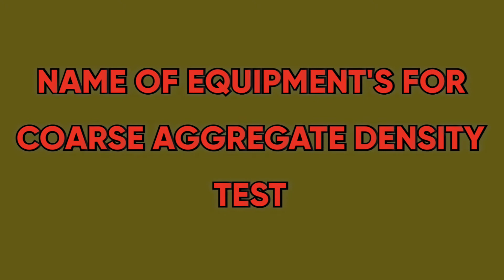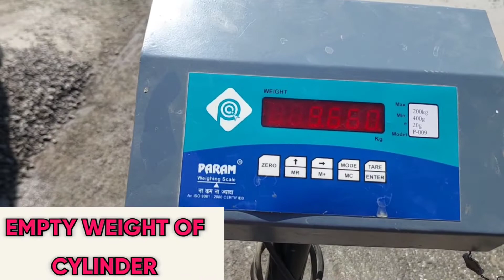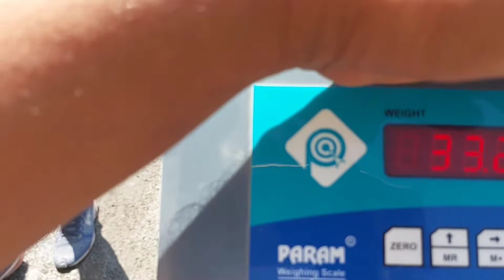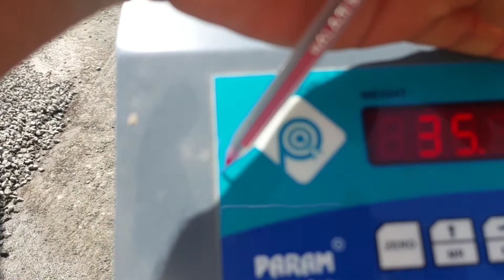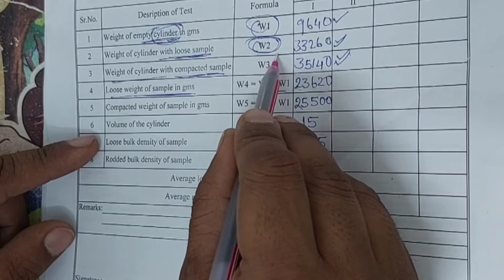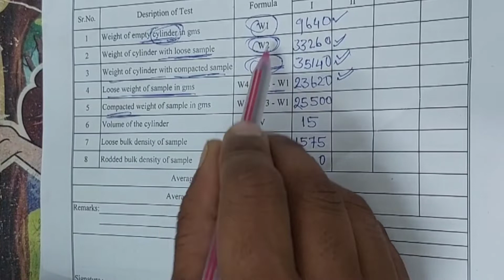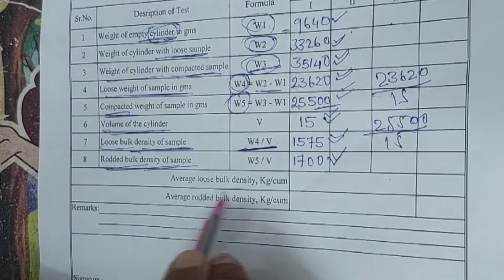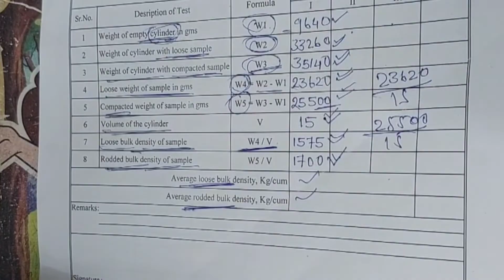BULK DENSITY AND VOIDS OF COARSE AGGREGATE || BULK DENSITY AS PER IS- 2386 PT3